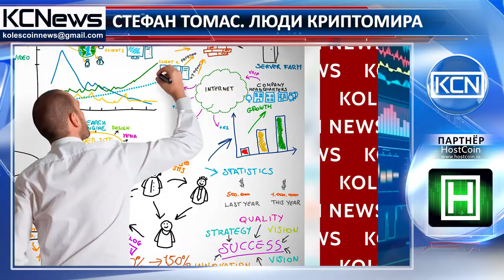Люди криптомира - Стефан Tомас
Встречайте Стефана Томаса, веб-разработчика и предпринимателя. Томас начал учебу в БерУфшакадемИ Штутгард (Berufsakademie Stuttgart) в 2005 году, но не окончив ее, поступил в Опен Юниверсити (Open University), где и получил диплом по специальности  бизнес-исследования. По окончании университета Томас работал в нескольких компаниях техническим директором. Затем стал основателем  компании WeUseCoins, которая работает в области криптовалютных систем. Позже создал Justmoon AG, IT-компанию, которая предоставляет услуги в области защиты прав интеллектуальной собственности. Кроме того, Стефан работает техническим директором в компании Ripple, которая предоставляет глобальные финансовые решения для валютных расчетов в реальном времени.